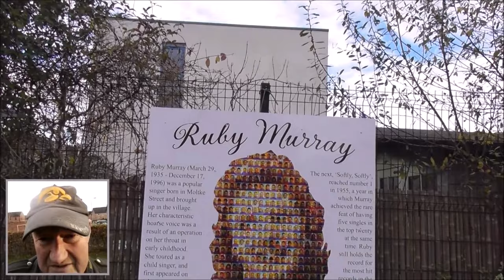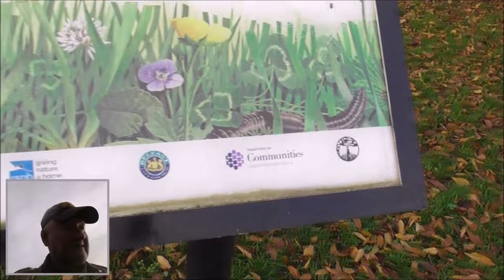1950s Singer Ruby Murray Moltke Village Green Donegall Rd Belfast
I'm just off the busy Donegall Road in the, 'Village' area of south Belfast.

Last week a local park was renamed to commemorate singing legend, Ruby Murray who was born at nearby Moltke street.

Born in 1935 Ruby went on to be one of the most popular female singers in the UK. In 1955 she had 5 songs in the top ten UK singles in one week!
In all she scored ten hits in the UK Singles Chart between 1954 and 1959. She remains one of the finest singers to come out of Belfast.

The park was officially opened by Ruby Murray's daughter Julie Burgess and also attended by Gerald Lawrence who runs the Ruby Murray website. Both had flown in specially for the opening.

Members of the Blackstaff Community Development Association had led the  long drawn out ground work for this remembrance park.
Eleanor Jordan from the Windsor Women’s Centre introduced Julie and invited her to ceremonially plant the tree in the park. Julie expressed her delight and appreciation to those who made the day possible.

Well known local singer Kelly Smiley entertained those present at the St Simon’s Community Hub and local school children were presented with gifts to mark the occasion.
To complete the day, a creative mosaic portrait of Ruby Murray, made up of a montage of photos of pupils from Donegall Road Primary School, was placed at the lower end of the park.
I only wish that I could have been present.
Ruby Murray Belfast is gone but not forgotten!

Ruby Murray (29 March 1935 – 17 December 1996)
Ruby Florence Murray was born on the Donegall Road in south Belfast, Northern Ireland. Her voice's distinctive sound was partly the result of an operation on her throat in early childhood. She toured as a child singer and first appeared on television at the age of 12, having been spotted by producer Richard Afton. Owing to laws governing children performing, Murray had to delay her start in the entertainment industry. She returned to Belfast and full-time education until she was 14.
Again spotted by Afton, Murray was signed to Columbia and her first single, "Heartbeat", reached No. 3 in the UK Singles Chart in December 1954. Afton had offered her the position of resident singer on the BBC's Quite Contrary television show, to replace Joan Regan. "Softly, Softly", her second single, reached number one in early 1955. That same year Murray set a pop-chart record by having five hits in the Top Twenty in one week, a feat unmatched for many years.
The 1950s was a busy period for Murray, during which she had her own television show, starred at the London Palladium with Norman Wisdom, appeared in a Royal Command Performance (1955), and toured the world.  In a period of 52 weeks, starting in 1955, Murray constantly had at least one single in the UK charts — this at a time when only a Top 20 was listed.
Murray appeared with Frankie Howerd and Dennis Price, in her only film role, as "Ruby" in a 1956 farce, A Touch of the Sun. A couple of hits followed later in the decade; "Goodbye Jimmy, Goodbye", a No. 10 hit in 1959, was her final appearance in the charts. EMI put together a compilation album of her hits on CD in 1989, including songs that regularly featured in her act; "Mr. Wonderful", "Scarlet Ribbons" and "It's the Irish in Me". They updated this with the release of EMI Presents The Magic Of Ruby Murray in 1997 and a triple album, Anthology — The Golden Anniversary Collection, in 2005, the 50th anniversary of her peak successes on the charts.
The name "Ruby Murray" lives on in rhyming slang, quite often in Only Fools And Horses, as the rhyme for "curry".
A play about Murray's life, Ruby, written by the Belfast playwright Marie Jones, opened at the Group Theatre in Belfast in April 2000.

    "Heartbeat" (1954) — UK number 3
    "Softly, Softly" (1955) — UK number 1
    "Happy Days and Lonely Nights" (1955) — UK number 6
    "Let Me Go Lover" (1955) — UK number 5
    "If Anyone Finds This, I Love You" (1955) — UK number 4 †
    "Evermore" (1955) — UK number 3
    "I'll Come When You Call" (1955) — UK number 6
    "The Very First Christmas Of All (1955) — UK number 9
    "You are My First Love" (1956) — UK number 16
    "Real Love" (1958) — UK number 18
    "Goodbye Jimmy, Goodbye" (1959) — UK number 10
    'If you're Irish come into the parlour'
     'Let him go Let him Tarry'